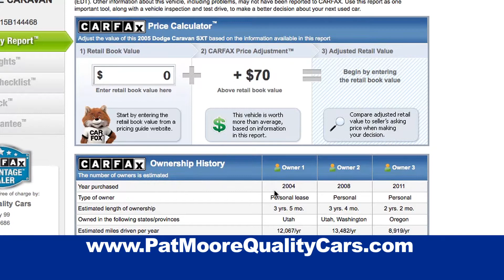Pat Moore Quality Cars TV Spot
A local TV cable TV spot Compel Media produced for this local pre-owned car dealer.

Produced by Compel Media, LLC.  Compel Media is a broadcast and commercial production company based near Portland, Oregon.  They have been producing video projects since 1999 and serve a wide array of clients.  The goal of Compel Media is to understand the client's vision, then compel people to it.